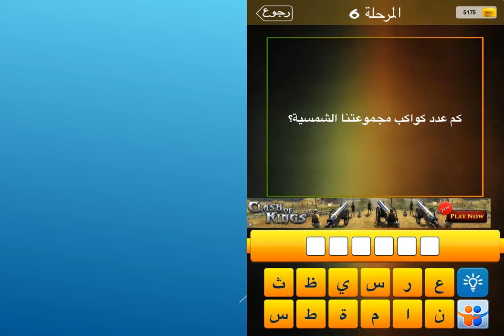كم عدد كواكب مجموعتنا الشمسية؟